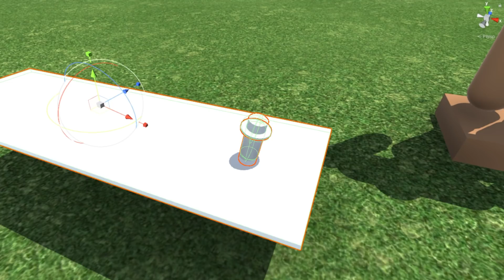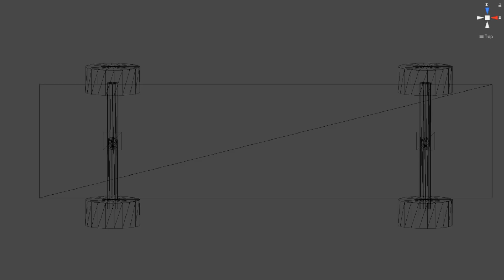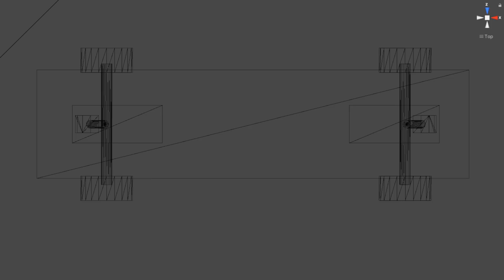【物理エンジン】スケボーが曲がる仕組みを分かりやすく解説【スケボー解説】